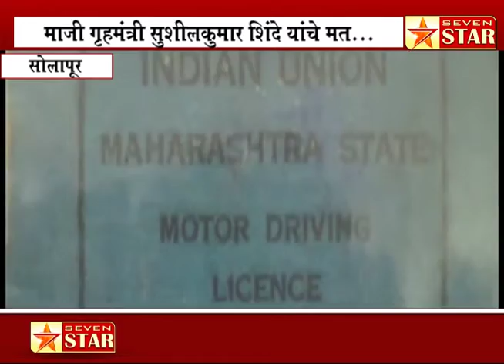⭐ सोलापूर - कायदा व नियम सर्वांना समान आहे - माजी गृहमंत्री सुशीलकुमार शिंदे यांचे मत...